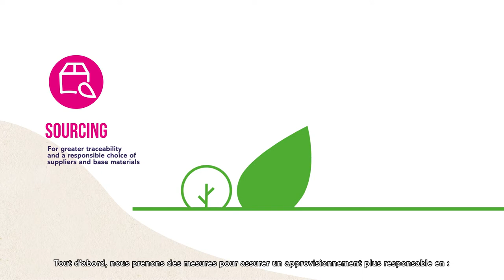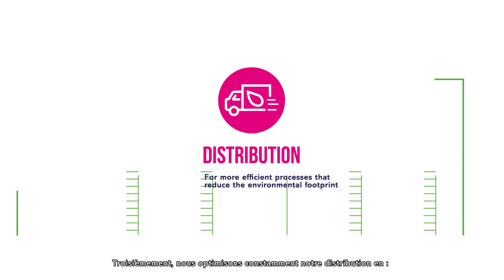Protect the Future Antalis Benelux-FRENCH